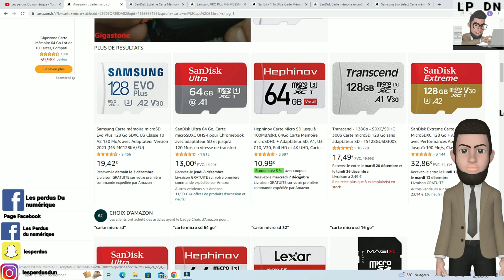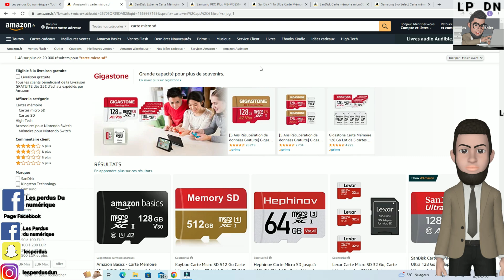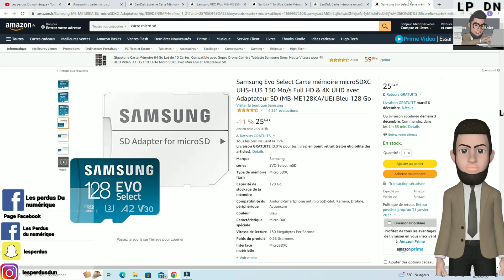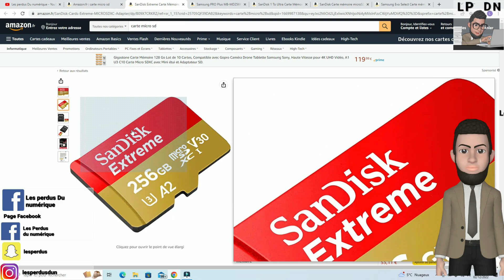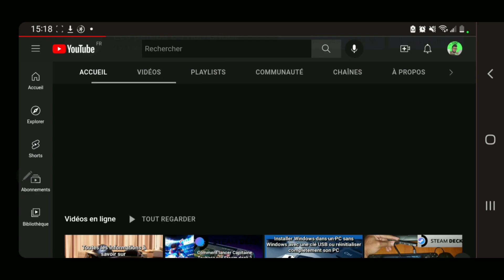Quelle carte microSD choisir pour son steam deck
la musique de la vidéo :
Musique proposée par La Musique Libre :